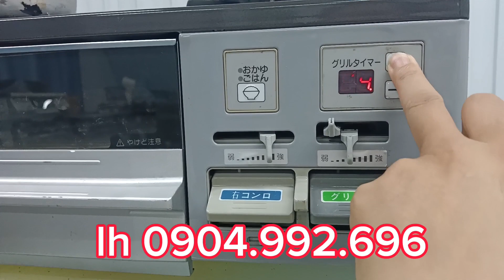Bếp ga nhật nội địa cảm biến siêu an toàn và siêu t.kiệm ga! lh zalo/0904.992.696